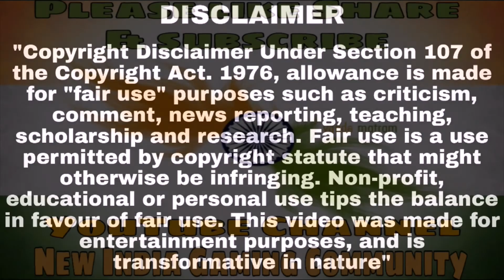INS Smokie 1v3 Clutch vs IND | ORB vs INS vs Brawlers | PMAS Mastery Scrims Match 1 Day 5 Highlights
INS Smokie 1v3 Clutch vs IND | ORB vs INS vs Brawlers in the Final Circle | Pubg Mobile All Stars |  Mastery Scrims | Match 1 | Day 5 | Highlights

COPYRIGHT :-